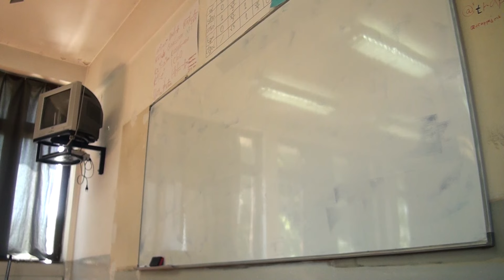TvTera Bitola Se pomal e brojot prvacinja vo Bitola 02 09 2024